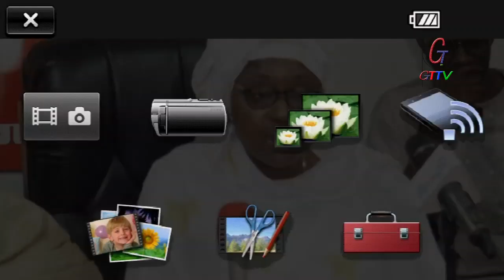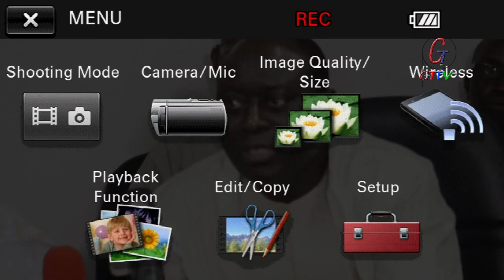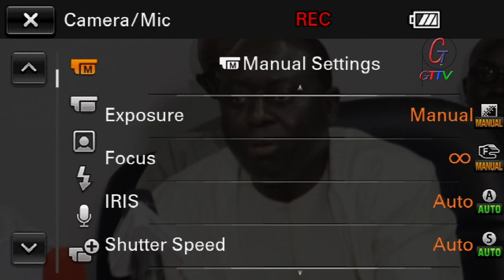MINISTER AMAT BAH CALLS GAMBIAN YOUTHS LAZY